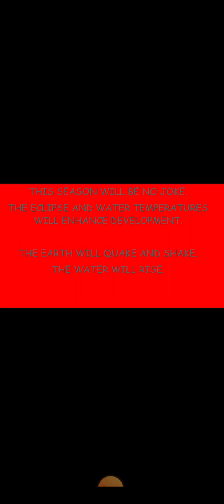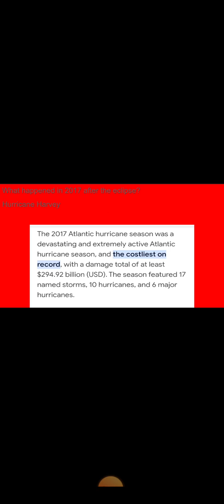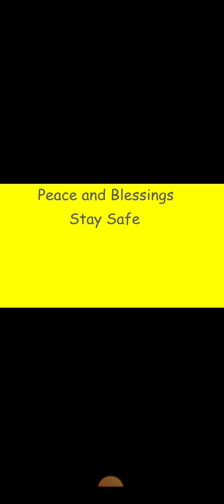The next few months...